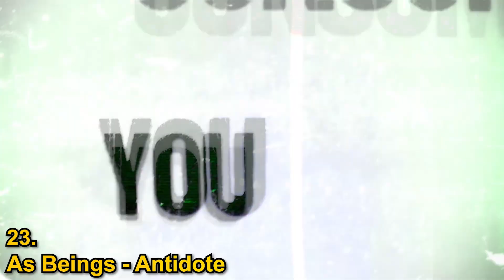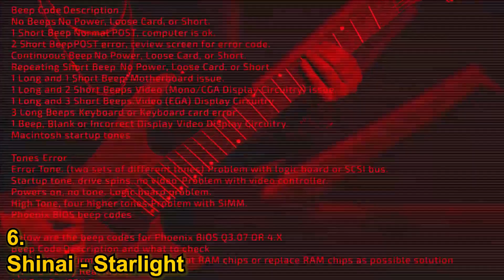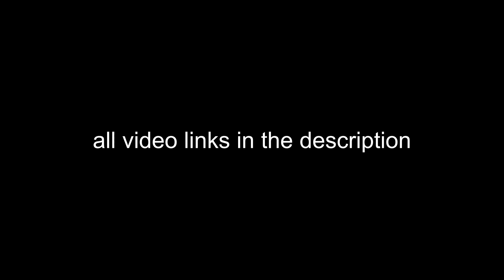Top 100 - METAL 2022 on The Circle Pit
Top 100 most viewed on The Circle Pit for 2022